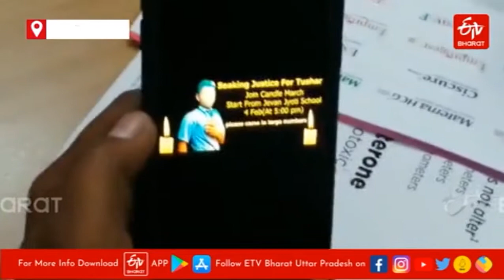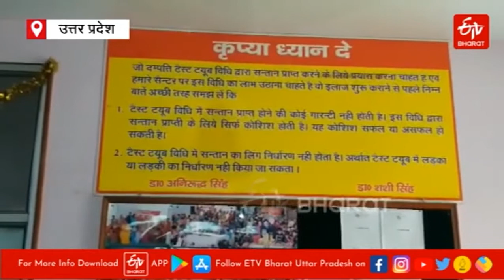Dr. Singh Test Tube Baby Centre, Meerut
to see more relate